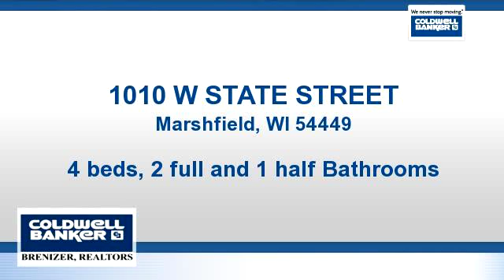Homes for sale - 1010 W STATE STREET, Marshfield, WI 54449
RADIATING CHARISMA this large, sun-filled home in Forest Ridge is truly impressive!  The newly updated kitchen with subway tiles, gleaming granite and Amish-sourced warm wood floors opens into the family room with wood burning fireplace & flows into a spacious living room - perfect for entertaining!  A formal dining room, half bath with exquisite, marble-topped vanity & laundry/mud room completes the first floor.  Upstairs are 4 large bedrooms with walk-in closets and 2 full baths with tiled floors.

Bedrooms: 4
Bathrooms: 2 full and 1 half Bathrooms
Square Feet: 3588
Price: $259,500